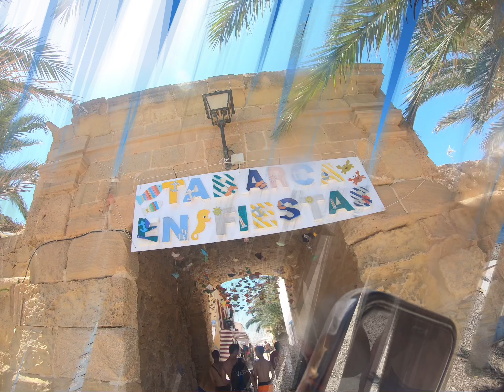Tabarca Island, Spain - Must Visit 😊🇪🇸🎥🌎✈️🌊🏝🍹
We visit the only inhabited island off Valencia called Tabarca. Must Visit for those craving adventure and a destination less travelled 🧳 😎😊☀️🏝🔥🌊🇪🇸🌎☀️✈️